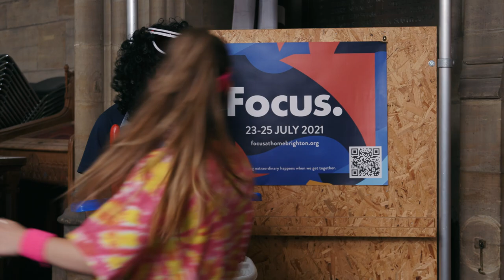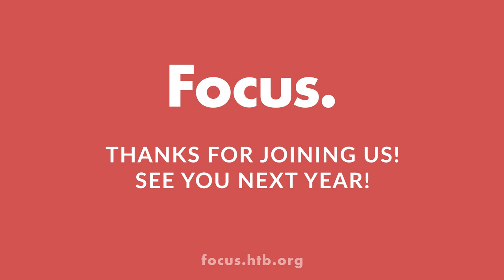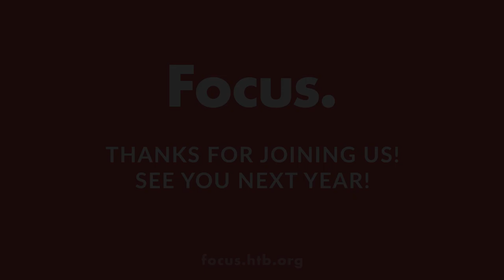Focus Kids Online | St Peter's Brighton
Welcome to Focus Kids at St Peter’s.